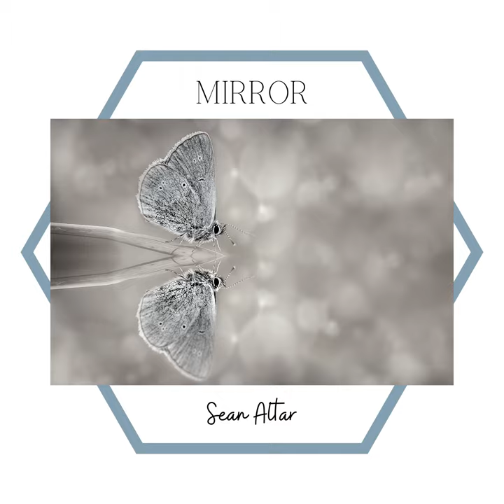Mirror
Mirror · Sean Altar

Music  Publisher: QL Publishing
Composer: Sean Altar